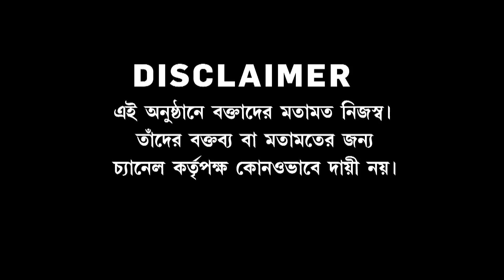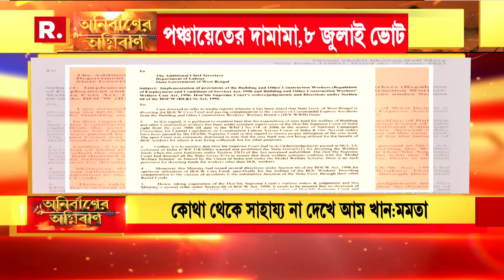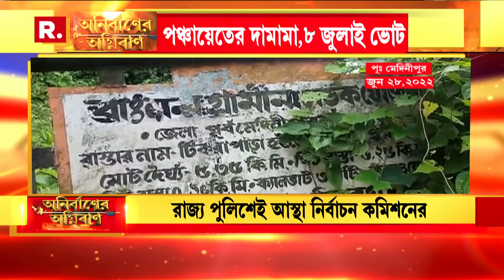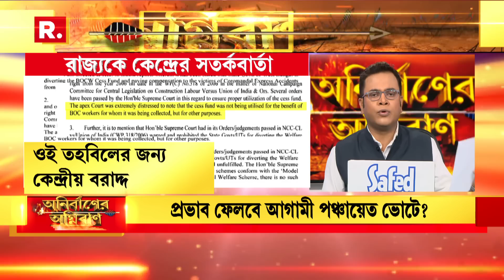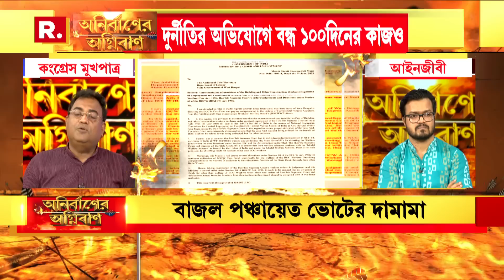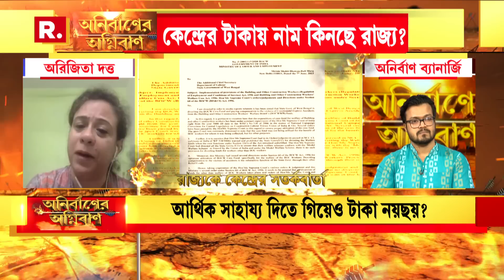Anirbaner Agniban | লক্ষ্য় পঞ্চায়েত, কেন্দ্রের টাকা নয়ছয়? দুর্নীতিমুক্ত ছাদ খুঁজছে বাংলা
Anirbaner Agniban |  অনির্বাণের অগ্নিবাণ: লক্ষ্য় পঞ্চায়েত, কেন্দ্রের টাকা নয়ছয়? দুর্নীতিমুক্ত ছাদ খুঁজছে বাংলা। শূন্য় হাতে কোন ব্য়ালটে ছাপ বাংলার?

Timestamps :

03:35 - Intro
14:43 - Anirban Banerjee
17:06 - Shankudeb Panda
28:03 - Sayandeep Mitra
32:55 - Suman RoyChowdhury
39:16 - Arijita Dutta

রিপাবলিক স্বাধীন।
রিপাবলিক নির্ভীক।
আপনিই রিপাবলিক।